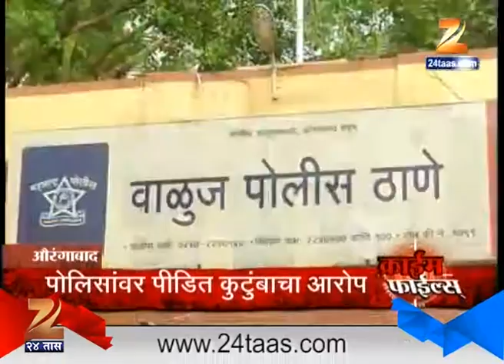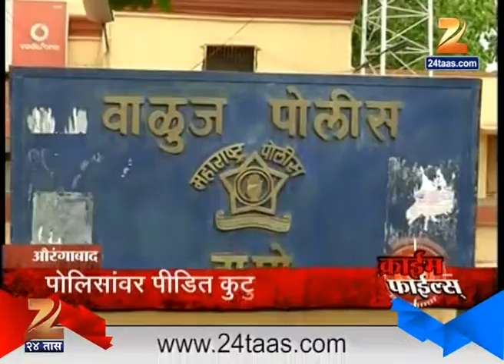Aurangabad Crime Show 12th June 2016